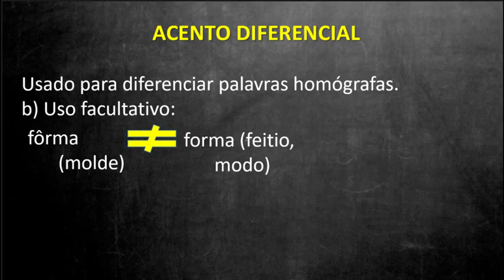📌 Acento diferencial [Prof. Alda]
Vamos aprender a usar corretamente o acento diferencial
Pôr e por
Pôde e pode
Fôrma e forma